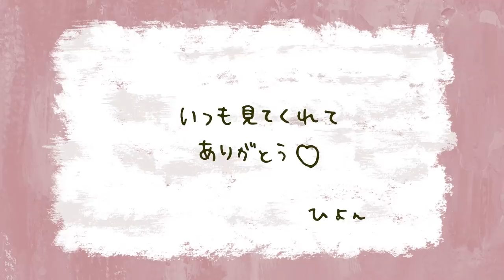【クリスマスデート模擬準備】気になる彼とのデート当日はこのヘア / メイク / コーデで挑む。【決戦はクリスマス🎄】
今回はクリスマスデートの模擬準備をしてみたよ💛
今年のクリスマスはデートの約束をしたのだけど、
その時にどんなメイクとお洋服を着て行こうかなって思って☺️❣️
クリスマスにご飯の約束をしたのだけど、模擬準備をしてみて大体イメージがついたからいい感じ💓

みんなもデートがあったら参考にしてみてほしいな😍！

*ー*ー*ー*ー*ー*
目次❣️

00:00 オープニング
00:30 今年のクリスマスデートの予定について♡
00:55 N by ONLY MINERALS ミネラルグロウスムーザー 01 PURE 2,970円(税込)
01:20 ETVOS ミネラルインナートリートメントベース ラベンダーベージュ(コフレ限定) 9,900円(税込)*クリスマスコフレセット価格02:40 &be ファンシーラー SPF20 PA++ ライトベージュ&オレンジ 3,850円(税込)
03:54  DECORTÉ  フェイスパウダー 11 luminary ivory 5,500円(税込)
04:21 CHANEL ルージュ ココ ボーム 4,400円(税込)
04:30 &be コントゥアペン 2,750円(税込)
05:02 to/one トーン マルチ アイズ パウダー EX01 6,820円(税込)*クリスマスコフレセット価格
05:43 CEZANNE 超細芯アイブロウ 03 ナチュラルブラウン 550円(税込)
05:58 NAMING. タッチアップブロウメーカー MEDIUM BROWN 1,560円(税込)
06:20 ARMANI beauty エキセントリコ パレット フェイスカラー・アイシャドウ 11,000円(税込)
06:53 NARS アンラップド　ミニアイシャドーパレット ＤＯＬＣＥ　ＶＩＴＡ 4,070円(税込)
08:01 ETVOS ミネラルマルチパウダー ヘルシーオレンジ 2,530円(税込)
08:18 RMK プリズマティックラスター アイシャドウパレット 02 プラチナラスター 6,600円(税込)
08:55 innisfree スキニー マイクロライナー 2　　990円(税込)
09:32 D-up シルキーリキッドアイライナ WP 漆黒ブラック 1,430円(税込)
09:56 ettusais アイエディション マスカラベース 1,100円(税込)
10:08 dejavu ファイバーウィッグ ウルトラロングE ブラック 1,650円(税込)
10:42 dejavu ラッシュアップ ブラック 1,320円(税込)
10:49 SNIDEL BEAUTY パウダーブラッシュ 09 refined beige 3,630円(税込)
11:05 PROFAKER　リップバランスチェンジ 1　　1,540円(税込)
11:27 FEMMUE / CLANE　ティンティド リップバーム 7,480円(税込)*クリスマスコフレセット価格
11:51 ヘアセット - ストレートアイロンで作る簡単盛れヘア
13:12 コーデ - クリスマスデートは普段のギャップを狙う。
13:54 アクセサリー選び！
14:41 トータルコーデ🎄❣️

2021年9月24日(金)発売🥰❣️

〒107-0062
ひよん宛